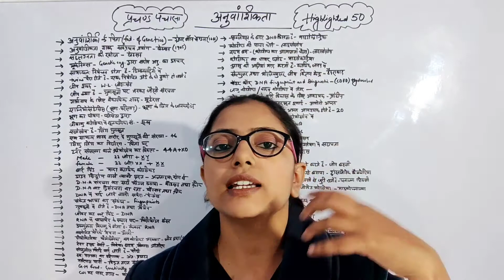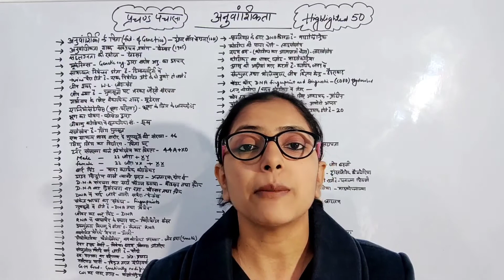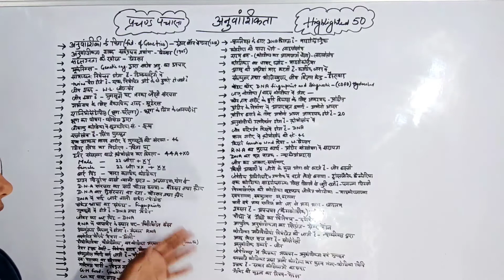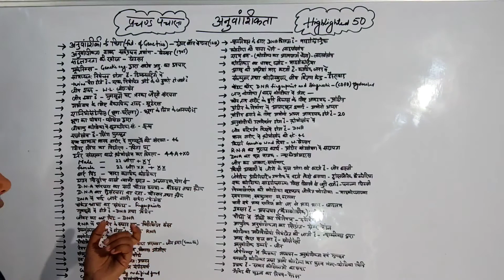Genetics!! Top 50!🔥!Twin babies! Test tube baby!🔥! Genes!🔥! Male Female Chromosome!🔥! DNA!! RNA!!✌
genes
genetics
male female chromosome

in sabhi se related jitne bhi exam me question puche gye hai unka one liner collection kiya gya hai.

Hope it will help you all.